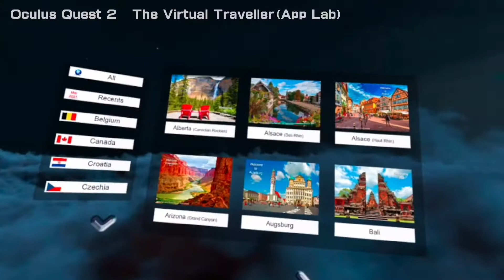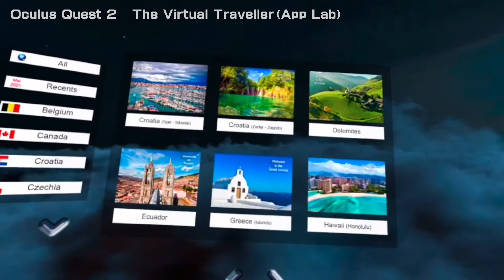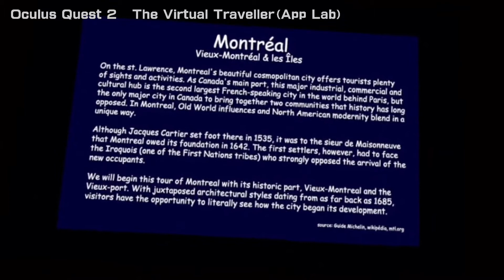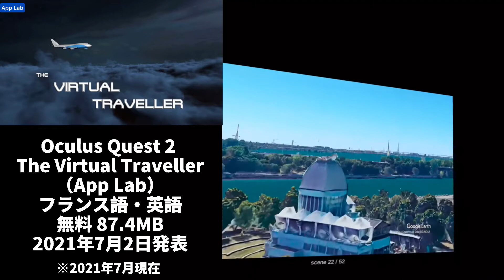Oculus Quest 2 世界旅行ツアーVR【The Virtual Traveller（App Lab）】 オキュラスクエスト2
今回は
オキュラスクエスト2 のApp Labより
世界旅行ツアー体験ができる
The Virtual Traveller（バーチャルトラベラー）を

Googleマップのストリートビューや
360°写真・航空写真・GoogleEarthなどを
グループ化して解説が加わった
VR旅行ガイドのようなイメージです。

現時点で世界の有名なスポットが57箇所あり
美しい景色や街並み・建物の歴史など学びながら
その場所に立って実物大の大きさを感じることができます。

前回ご紹介したWanderと併用して楽しむと
より深く楽しめるかと思います。

▼Wander▼
Oculus Quest【Wanderで日本・世界の地図を旅する♪その場にいるみたい！】オキュラスクエスト

Oculus Quest 2【WANDERアップデート解説】家にいながら日本・世界旅行へ！ オキュラスクエスト2

言語が日本語対応してくれるとうれしいですね。

App Labから無料でダウンロードできますので
気軽に楽しんでみてはいかがでしょうか。

The Virtual Traveller
（App Lab）
フランス語・英語
無料・87.4MB
2021年7月2日発表

▼ダウンロード方法はこちらを参考下さい。▼
Oculus Quest 2【スマホでOculusストア＆App Labアプリ購入例】オキュラスクエスト2

▼操作法法のヒント▼
Oculus Quest 2 操作方法＆V29のマイクキャプチャ機能 オキュラスクエスト2

Oculus Quest 2 VRで360°世界旅行！【Blueplanet VR Explore】立体的なリアルな旅 オキュラスクエスト2

Oculus Quest 2【Real VR Fishingアップデート解説とマルチプレイモード】リアルな釣りVR オキュラスクエスト2

Oculus Quest 2 まさかの空飛ぶアップデート！【Walkabout Mini Golf Flyabout Update】オキュラスクエスト2

Oculus Quest2（256GB）

Oculus Quest2（64GB）